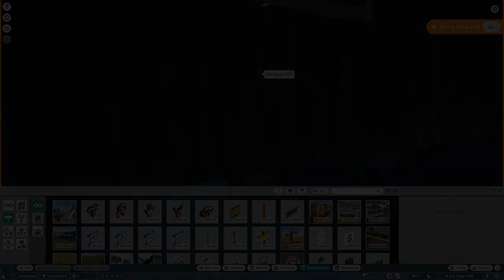🐟 Sea Lion Show : Footage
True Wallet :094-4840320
►PC Specs
Monitor : AOC C24G1 144Hz.
CPU : Intel Core i7 - 6700k
VGA : GTX 1050 TI MSI GAMING
M/B : ASUSTeK COMPUTER INC.
RAM : DDR4 - [2133] 16 GB Kingston HyperX
SSD : SAMSUNG 750 EVO 120.GB